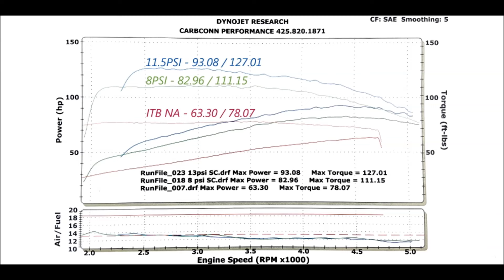Supercharged VW Beetle doing Dyno Pulls with an AMR500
I was finally able to get some dyno time with my supercharged 1600. It did not disappoint me. Keep in mind this is a stock long block 1600 using the factory cam and heads. Sorry for the length, it was hard to fit 2 hours into just a few minutes.

I was able to surpass all my goals with this combo. I wanted to run 2 seconds faster in the 1/4 mile. Previously with ITBs, I ran 18 seconds. Now I am able to do a 15.47! I was shooting for 90 wheel HP and 120 ft-lbs of torque and managed 93rwhp and 127 ft-lbs. All that torque is at 2-2500 and makes for a heck of a driver :)

Dyno plot is at the end of the video with ITBs, 8psi, and 11.5 PSI.